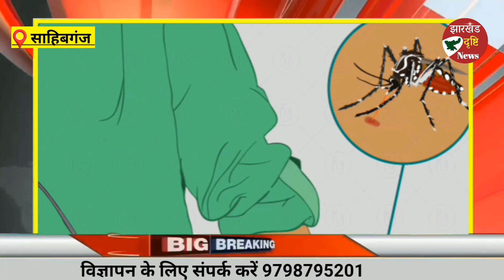अस्पताल में नहीं मिले डॉक्टर पिता की गोद में ही बच्ची ने तोड़ दी दम#garhwadrishtinews